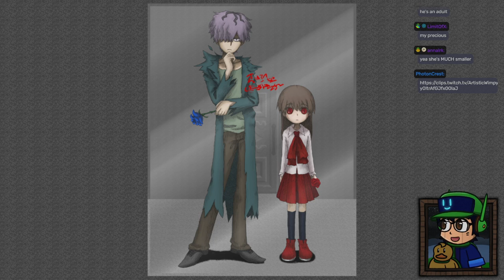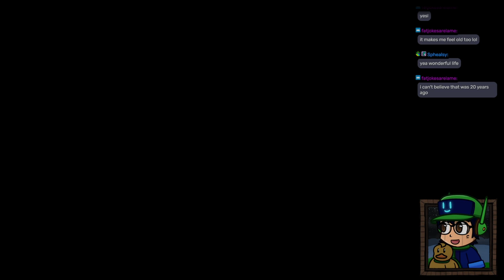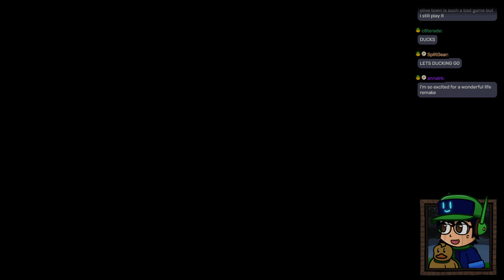theLuigiguy 🦆 Ib remake (part 2) - Adventures with Garry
Ib and Garry are quite the dynamic duo, but will the scaries in this museum overwhelm them...? Find out in this part!

Chapters:
00:00:00 - [Stream Start]